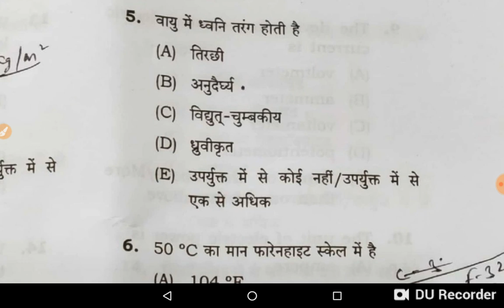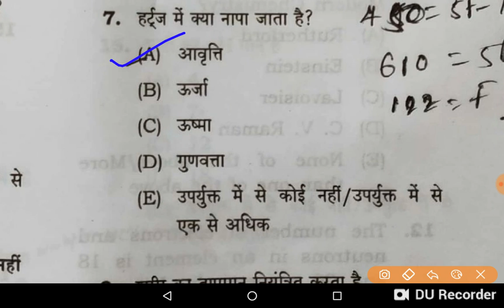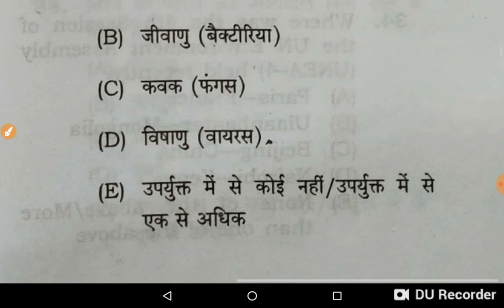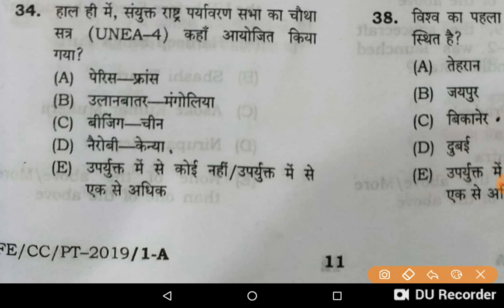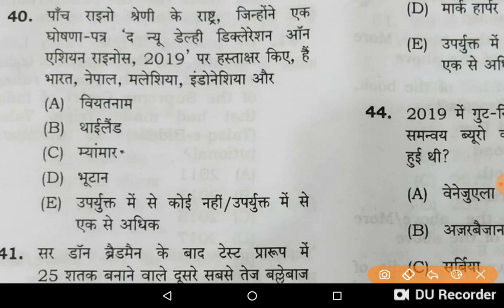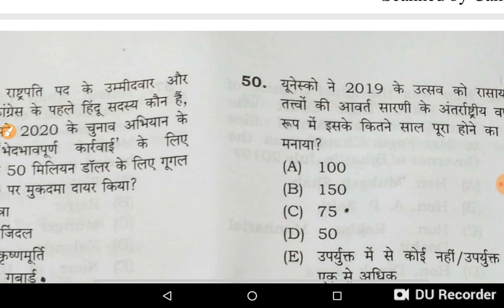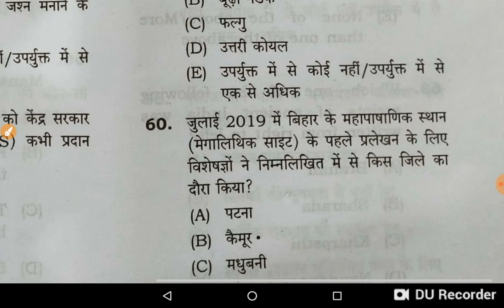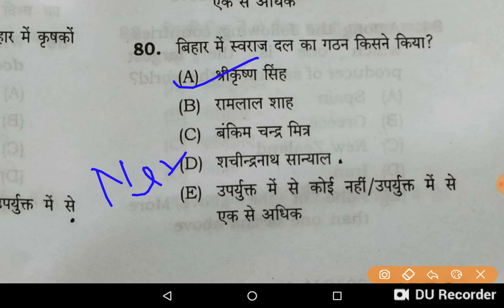65th BPSC ANSWEY 2019|Bpsc answer key today |BIHAR PCS ANSWER KEY 2019